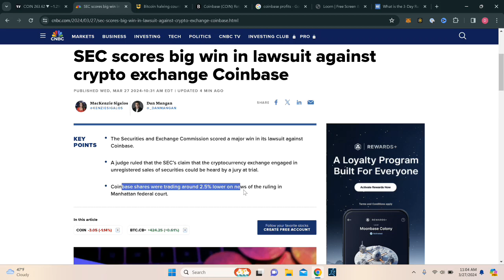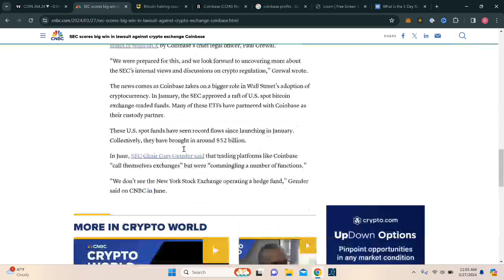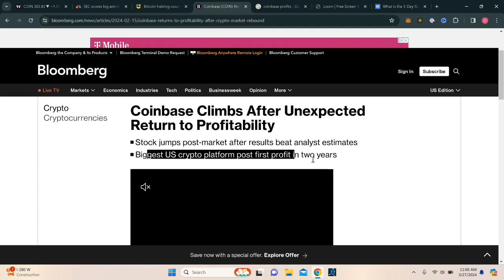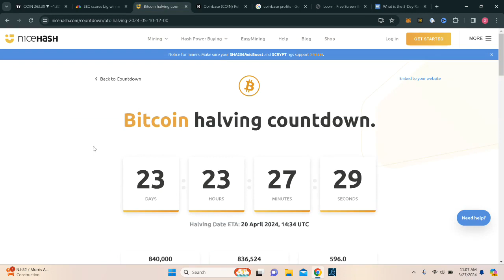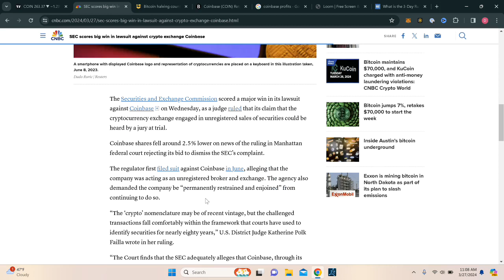Coinbase Faces SEC Investigation $COIN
Hey there! Is it time to short it?? In this video, I'll be giving you a quick update on the recent lawsuit against Coinbase by the SEC. We'll discuss why the shares dropped, the role of the SEC, and how this could impact Coinbase's future. I'll also share some interesting stats about Coinbase's profitability and the upcoming crypto event, the halving. So, let's dive in and stay informed!